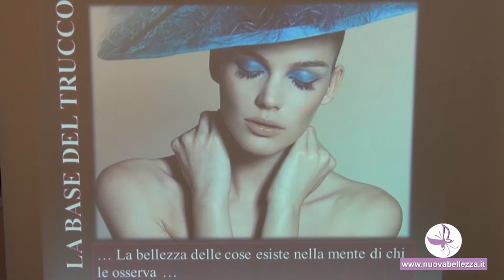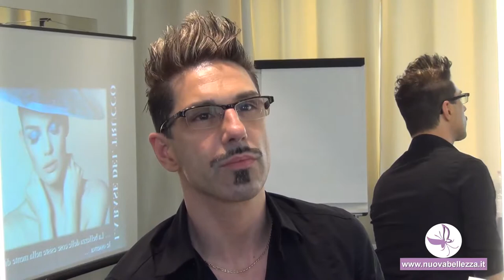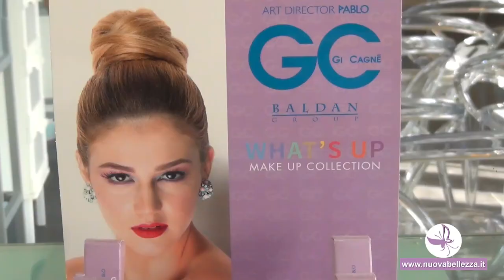Marcel Bason famoso Make up Artist presenta la personale rubrica su nuovabellezza.it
Marcel Bason, famoso Make up Artist e collaboratore dello staff della maison Gil Cagne' Art Director Pablo, facente capo alla BaldanGroup. Marcel espone per le telecamere di i suggerimenti per l'estate e introduce gli interessanti contenuti della nuova rubrica a lui dedicata su nuovabellezza.it